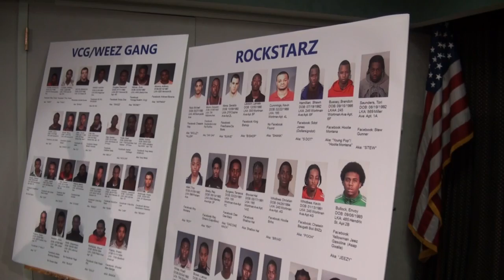DA Hynes and NYPD Commissioner Kelly Announce Takedown of East NY Street Gang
Brooklyn, September 12, 2012 - Kings County District Attorney Charles J. Hynes and New York City Police Commissioner Raymond W. Kelly today announced the takedown of two violent street gangs that terrorized East New York for three years, the Rockstarz and the VCG/Weez Gang (Very Crispy Gangsters), and four separate indictments charging 49 members of the two gangs.